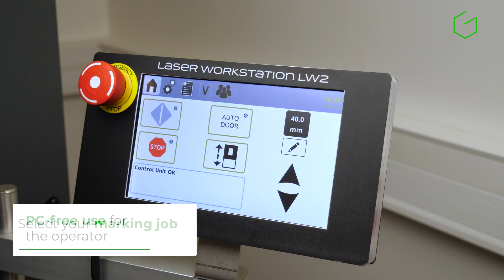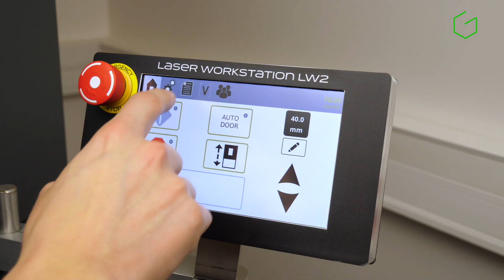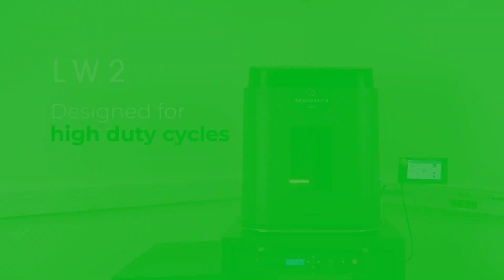LW2, the autonomous and secure laser marking station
The most complete laser station for permanent marking. From unit to small batch production to integration in a robotic cell. Compatible with Fiber, Hybrid, or Green source.

✔️ SECURE
✔️ AUTONOMOUS
✔️ VERSATILE

00:00 : Machine presentation
00:13 : Applications
00:27 : Working/marking area
00:50 : Tactile tablet
01:02 : Marking modes
01:22 : Accessories
01:37 : Production mode
01:51 : Ready for Industry 4.0